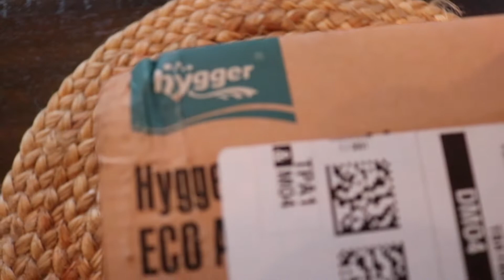Hygger Adjustable 10W Aquarium Air Pump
In this video, I am taking a quick look at the Hygger Adjustable 10W Aquarium Air Pump.

Rode PodMic
Gator Frameworks Mic Boom Stand
Audio-Technica BPHS1
Zoom LiveTrak L-8 Podcast Recorder
Blackmagic Design ATEM Mini
Elgato Stream Deck XL
4K HDMI Video Capture Card
Dazzne Desk Mount LED Video Lights
Apple Macbook Pro 15-inch Laptop
Logitech MX Master 3
StarTech.com Thunderbolt 2 Dock
Apple Lightning to HDMI Adaptor
Seville Classics UltraHD Workbench
VIVO Black Fully Adjustable Computer Monitor
VIJIM LS10 Camera Desk Mount
VIJIM LS08 Flexible Overhead Camera Mount
Neewer Low-Profile Ball Head